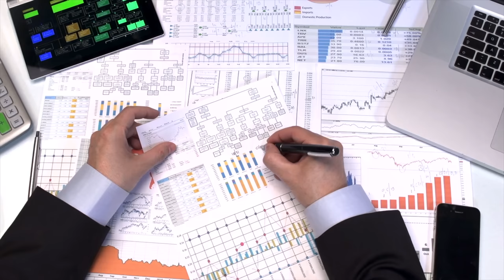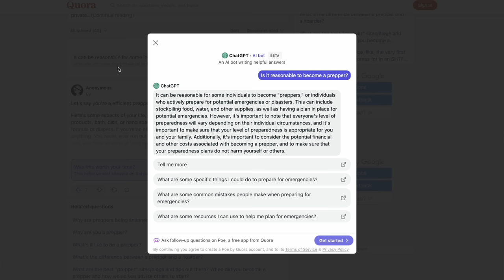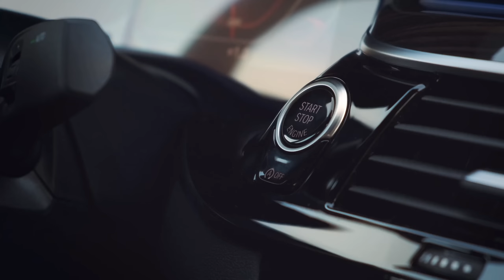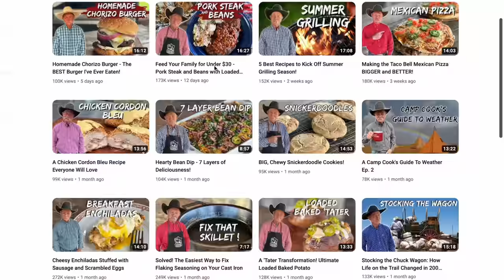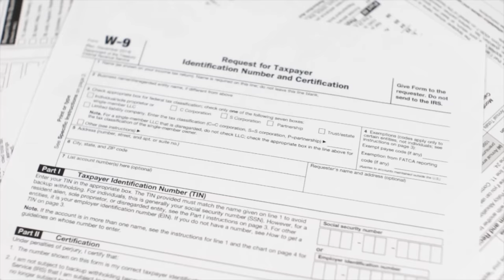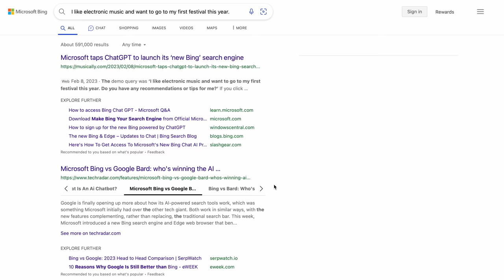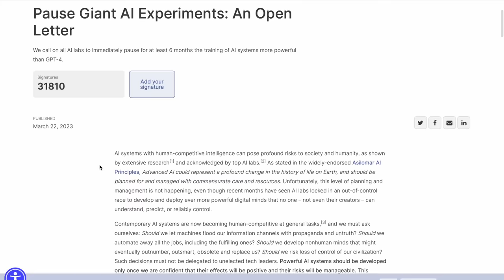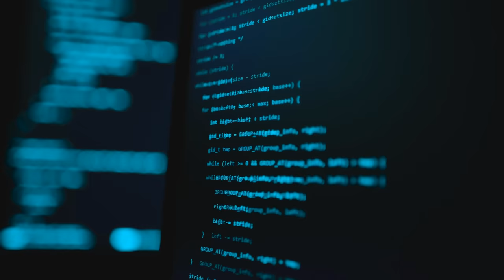Artificial Intelligence: This Could Be a HUGE Problem...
This video covers ways that artificial intelligence can affect our lives and how you can prepare for them.

This channel is owned and operated by DIY Prepper. DIYPrepper.com is a participant in the Amazon Services LLC Associates Program, an affiliate advertising program designed to provide a means for sites to earn advertising fees by advertising and linking to Amazon.com. This channel also participates in other affiliate programs and is compensated for referring traffic and business to these companies.